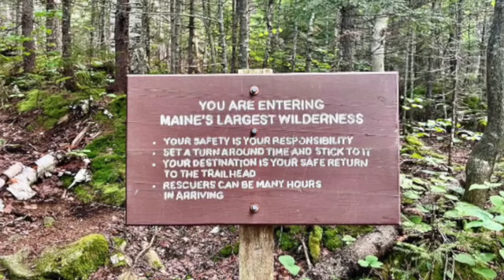Summit for a Cause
Are you interested in hiking Mt. Katahdin? This is a once-in-a-lifetime opportunity. Raise money and awareness for Incredible Edible Milbridge, a local food initiative that provides free, organic produce through our pick-your-own vegetable gardens and education initiatives. In return, Hazel Stark, a registered Maine Guide, will take you on a guided hike up the tallest peak in Maine. The application deadline has been extended to March 8th. Don't miss this opportunity! Apply today